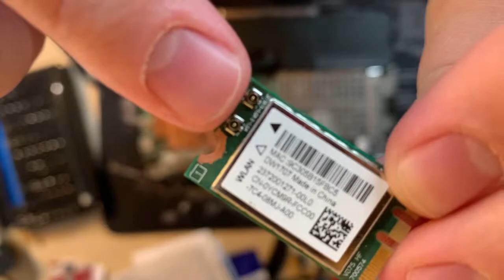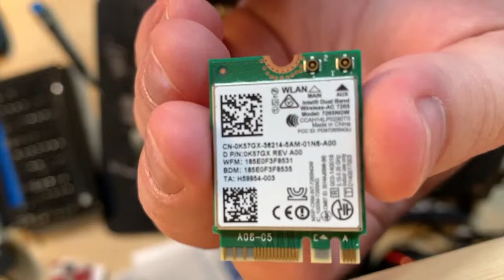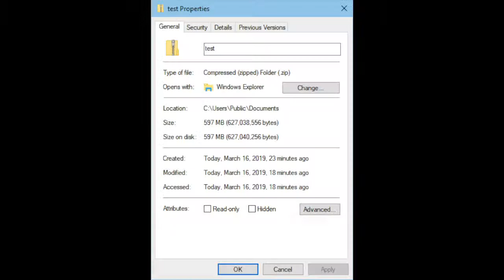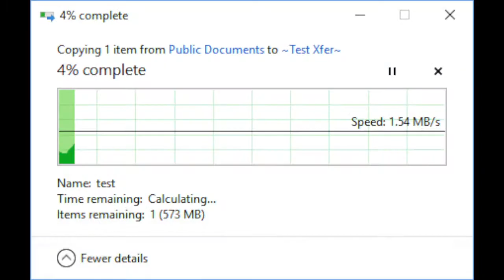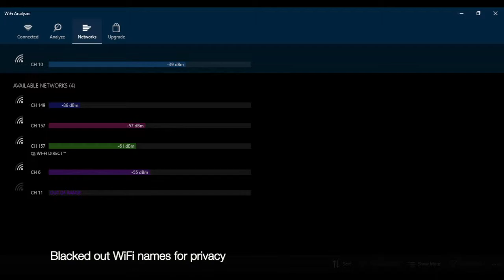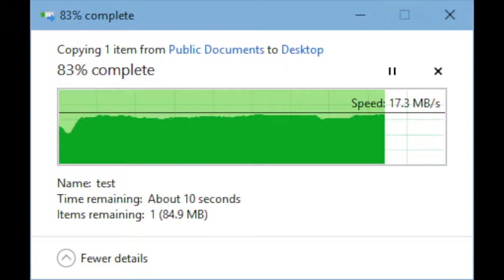WiFi card upgrade, Dell Inspiron 11-3180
I decided that little Dell Inspiron 11-3180 could use a wifi pick me up: so I installed an Intel AC-7265 in the system. Intel WiFi in an AMD system?! Blasphemy!

Also, wifi radio interference!